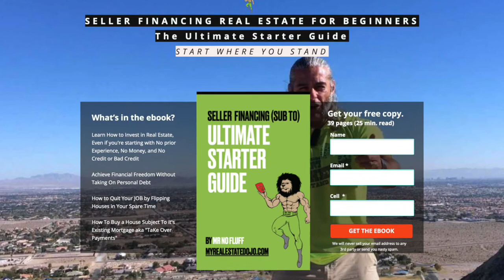Does the Fed Control Stock Market Price and Economy?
Don't forget to download my FREE Seller Financing Real Estate Investing Book @

🚀 NEW - Seller Financing Course (SubTo Contract, Scripts, Live Calls, Role-play, Free Leads, Flyers, Pulling Foreclosure Free, FaceBook Marketing, SubTo Negotiation, Paperwork/Guides and more..) Your Complete Guide To Buying Real Estate Without Borrowing From a Bank, Without Using Your Credit, and Without Needing Piles of Cash.  24 PROVEN COURSES $200

👍 BICYCLE FLIPPING - The Best Six-Figures Side Hustle. Make Money Now…While Learning the Real Estate Investing business.  Here's a behind-the-scenes video of how I do it.